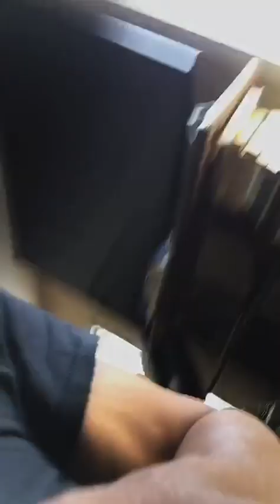I don’t own the right’s to this music 🎶